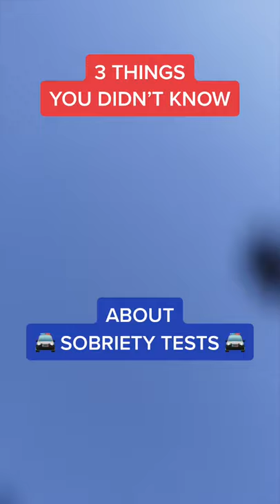Cops Pulled You Over? @LawByMike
NEVER DRINK AND DRIVE! Make Sure You Don't Make These Mistakes With The Police when pulled over and asked to take a sobriety test.